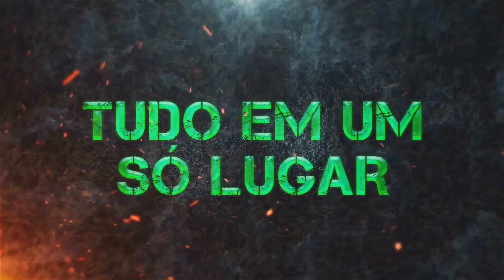p15 avenda completa não perca esse video